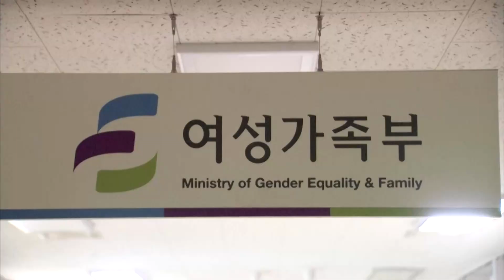S.Korean president-elect's gender ministry vow stirs debate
South Korean president-elect Yoon Suk-yeol's campaign promise to abolish the gender ministry may have helped him win over male voters, but potential gender divides and legal constraints have sparked fierce debate.